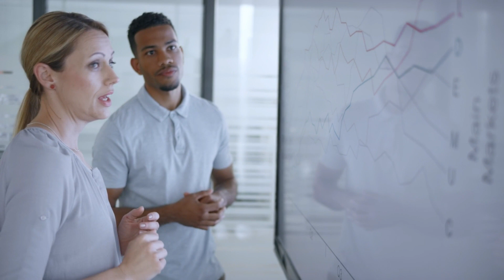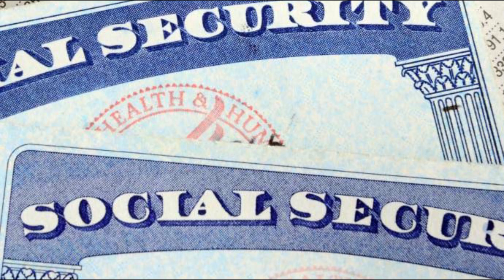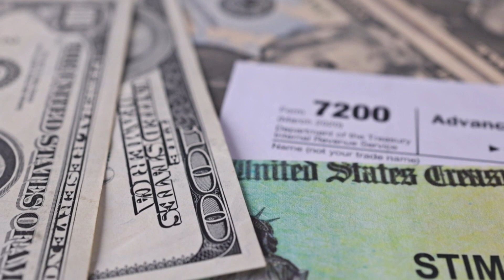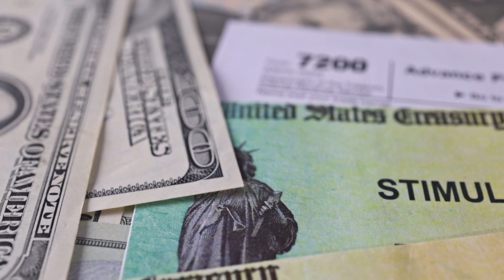SSI, SSDI & VA WILL BE GETTING EXTRA $200 MO FOR SOCIAL SECURITY SENIORS TODAY | CONGRESS APPROVED!